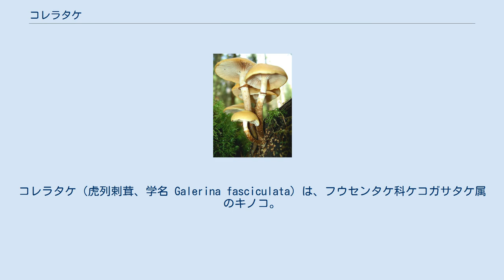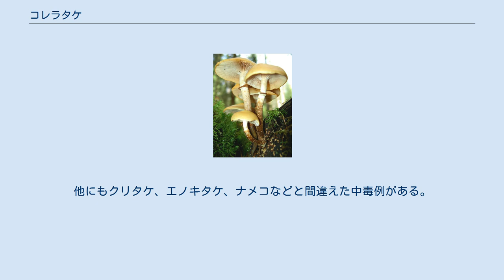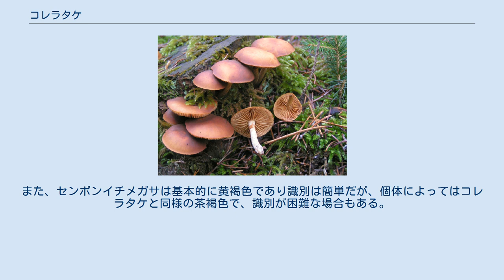コレラタケ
コレラタケ（虎列剌茸、学名 Galerina fasciculata）は、フウセンタケ科ケコガサタケ属のキノコ。
本郷次雄により発見された当初の和名はドクアジロガサ（毒網代傘）であったが、細菌性感染症のコレラに似た症状を呈し、致死的な毒性を持つことから、社会に対して毒キノコとしての注意を喚起するため、このように改名された。
 秋のやや遅く（特に10月から11月頃）に、朽木や古いおがくず等に発生する。
傘の直径は 2 - 5 cm と小型で、傘の表面とヒダの色はほぼ同じ、湿ったときは暗肉桂色、乾くと中央部から明るい淡黄色となる。
柄は細長く中空で、上部の傘の下に不完全なツバがある。
 中毒症状は、その名のように食後概ね10時間（摂食量により、6-24時間）後にコレラの様な激しい下痢が起こり、1日ほどで一度回復する。
その後2–7日後に肝臓、腎臓などの著しい機能低下による劇症肝炎や腎不全症状を呈し、最悪の場合死に至る。
この症状はタマゴテングタケ、ドクツルタケなどの症状と同じであり、これらと同様アマトキシン類によって引き起こされる。
毒成分は、加熱によっても失われない。
 治療方法は対症療法のみで、胃内完全洗浄ののち血液透析や血漿交換を行う。
 1959年11月13日に東京都府中市で家族5人の食中毒が発生し、子ども1人（12歳）が亡くなっている。
その後、1964年10月に金沢市で3名、同年11月に長野県で6名中2名、1969年11月に神奈川県で6名中1名が亡くなっている。
 フウセンタケ科のケコガサタケ属の一種による食中毒とされ、先述のとおり1974年にドクアジロガサと命名されたが、猛毒であることを印象付ける必要があるとして「コレラタケ」に改名された。
 同じケコガサタケ属にはヒメアジロガサ (Galerina marginata) などがあり、その多くが猛毒であることが分かっている。
 ヒメアジロガサ コレラタケに間違えられやすいセンボンイチメガサ センボンイチメガサやナラタケと良く似ている。
他にもクリタケ、エノキタケ、ナメコなどと間違えた中毒例がある。
 エノキタケ栽培後の廃培地からも発生する本種は、「食用キノコを収穫した後に生えるから大丈夫」と誤解され、食中毒を起こす可能性が高い。
また、センボンイチメガサは基本的に黄褐色であり識別は簡単だが、個体によってはコレラタケと同様の茶褐色で、識別が困難な場合もある。